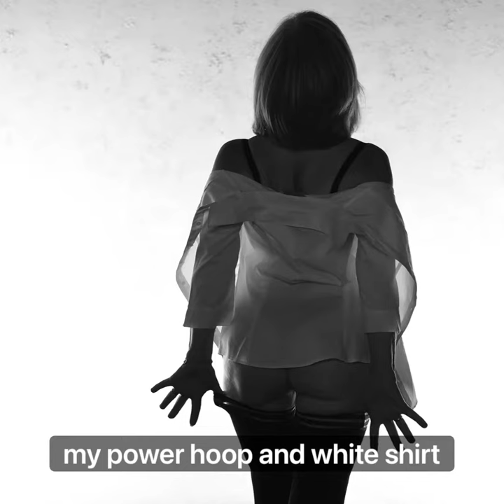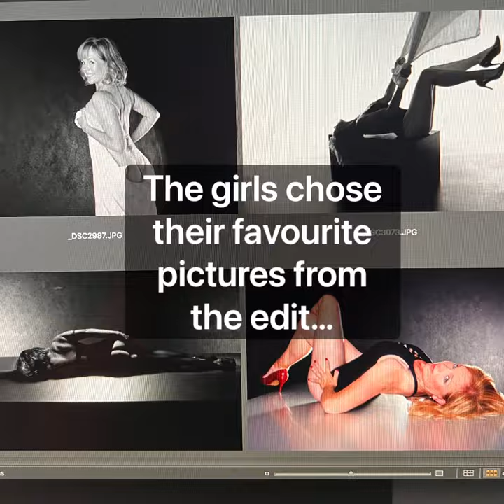Karen and Lara’s boudoirphotography story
Watch Karen and Lara's boudoir photography session and see their incredible pictures!